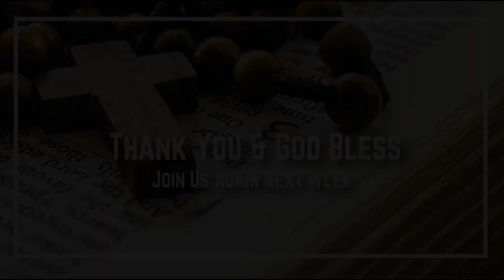The Rosary - 10-21-20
(Permission to podcast/live stream in this service obtained from OneLicense with License #729903-A.)